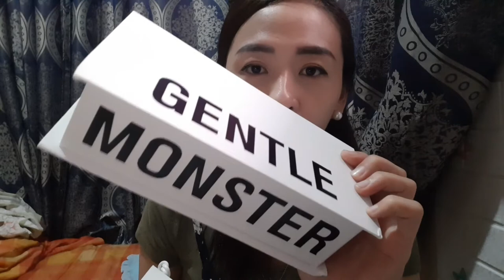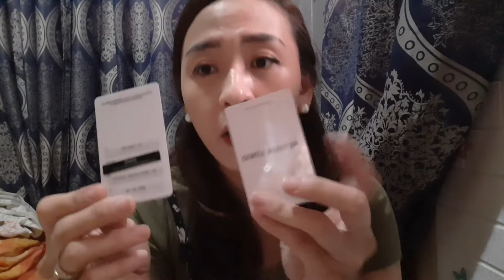REPLICA VS AUTHENTIC GENTLE MONSTER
How to know if your GENTLE MONSTER is AUTHENTIC/GENUINE